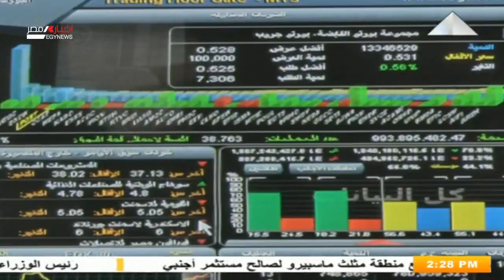نشرة أخبار الثانية مساءً 26-11-2020